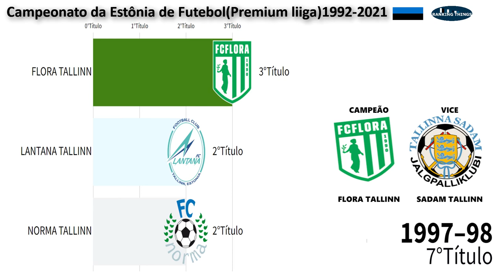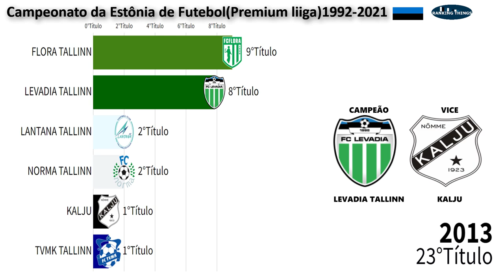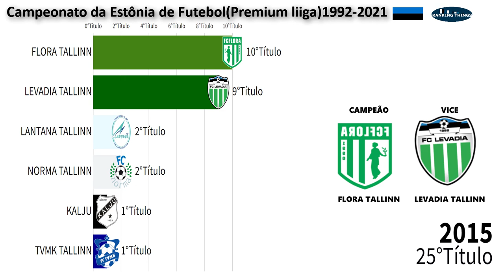CAMPEÕES DA ESTÔNIA DE FUTEBOL(PREMIUM LIIGA)1992-2021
Esse vídeo classifica todos os campeões do Campeonato da Estónia de Futebol(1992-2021)

✅CRIPTOMOEDAS:
Nano:nano_3ncsjydq1oozp39uqaa35gsdhmguw6goupkqs9xa3pqqzeymtbkeaj9z9yry
Bitcoin: bc1q3sdyvfgcn8cgu5dur5qjznfp2tdtm6c99xxr8t
Doge: DK3zfhFdzCsbBqsfq5sQXCAL655sGBr9u
Ltc: ltc1qplv0hvq6dcqjvwnqew0rtgeyhk7p5sp4a4hadf